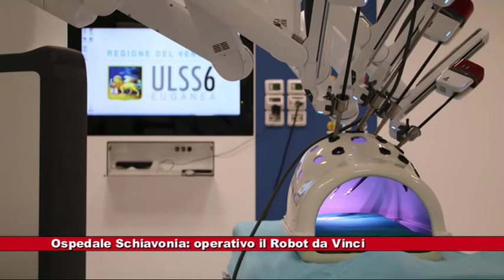News Telecittà 31.07.2020